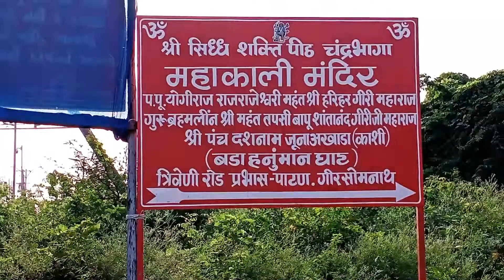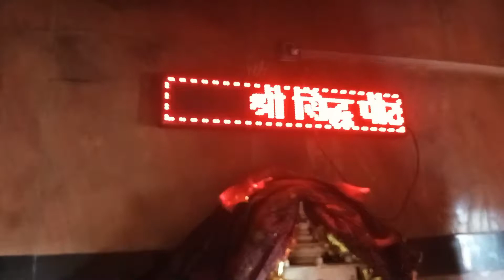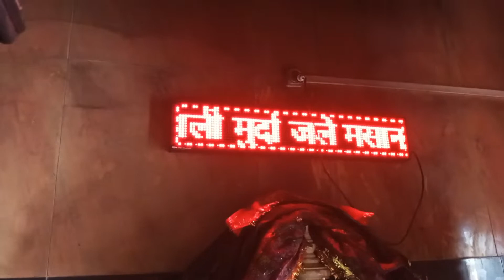Chandrabhaga Shaktipeeth🙏🙏 || श्री चंद्रभागा शक्ति पीठ || Prabhas Patan Shaktipeeth Gujarat😍🙏